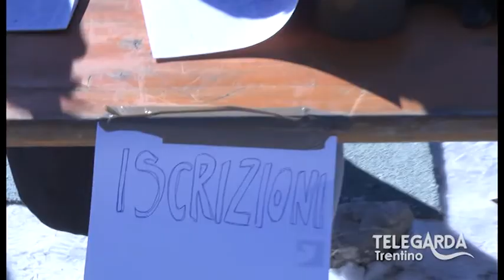Tuffo della merla 2015